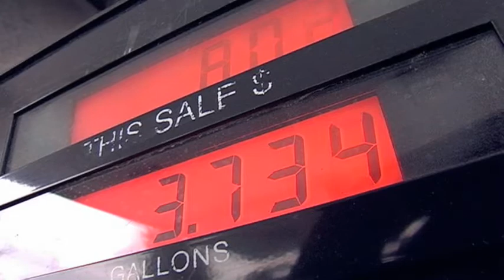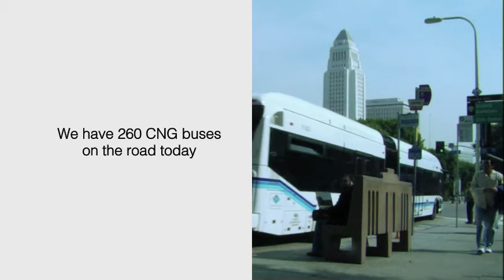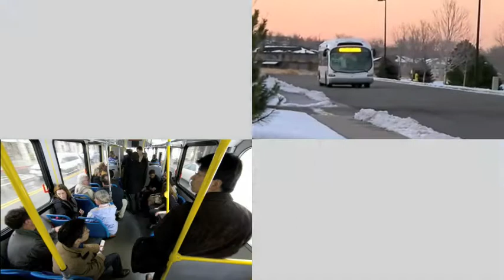Foothill Ecoliner Movie